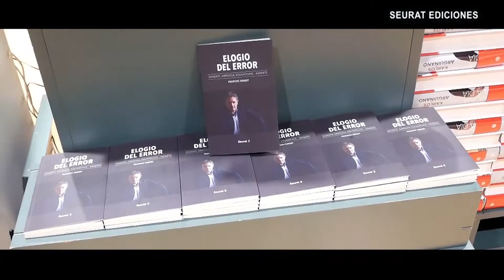SEURAT EDICIONES PRESENTA: ELOGIO DEL ERROR de FRANCESC ROBERT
SEURAT Ediciones presenta el libro: «Elogio del error - Invierte, arriesga, equivócate…invierte» de Francesc Robert.

Casa del Libro - Passeig de Gràcia.
Noviembre 2019 – Barcelona.

Intervienen:
Francesc Robert (Autor del libro)
David Escamilla (Editor Seurat Ediciones)

Conducción y dirección del evento: David Escamilla.
Creación audiovisual: Lluc Oliveras.

Una producción de Futuretools21 para su canal de YouTube y SEURAT Ediciones.
License owner: Future Tools 21 - David Escamilla